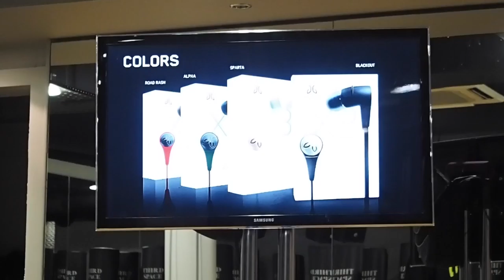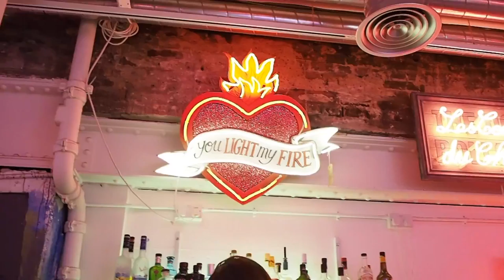LFW BLOGGER GIRLS - VLOG 1- SKAI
My first fashion week vlog! Few more to follow :) Hope you enjoy x

2. Bay Breeze by FortyThr33